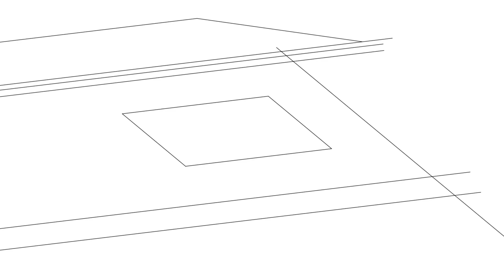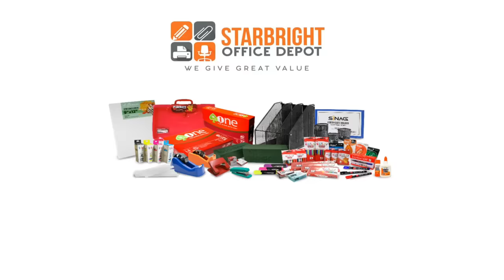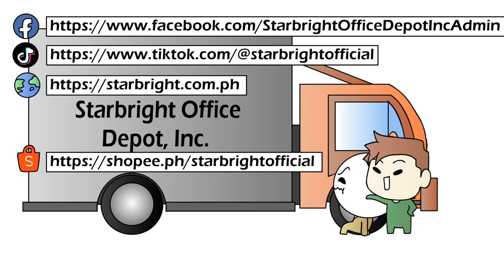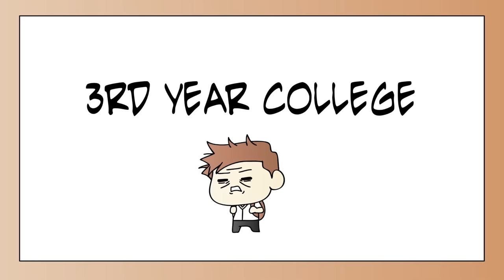College Life 3 (Christmas Break) | Pinoy Animation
HAPPY NEW YEAR SA INYONG LAHAT!!

Maraming salamat nga pala sa STARBRIGHT OFFICE DEPOT, INC. sa pagsponsor sa video na to. Kung may iba pa kayong tanong regarding sa company nila, heto ang mga links sa kanilang social media accounts.

Alam ko may mga prof na ayaw talaga magbigay ng gawain every christmas break kasi una, ayaw rin nila magcheck ng maraming plates o kung ano pa man pagbalik ng pasukan. At pangalawa ay wala rin silang choice kung hindi maghabol. So kung ganon ang case, eh ok na ok sakin yon. Ang kaso kasi may mga prof talaga na nang iinis lang. Yung tipong may mindset na "naranasan namin to dati, ngayon danasin nyo rin". Yung kahit di naman naghahabol ng gawain, magbibigay parin kasi trip lang.
Bata ka ba sir/maam?

Alam nyo may madalas lang ako pag isipan nung college  tuwing nagpupuyat. At yun ay ang… Sino ba kasi nagpangalan sa plates ng plates? Pwede namang “super duper architectural ultimate mega wooaaahhh drawings” para di nakakalito kumpara sa plates. Pag naririnig kasi yan ng ibang tao ang palaging sinasabi “ay HRM student ka? hugas plato?” at least kung “super duper architectural ultimate mega wooaaahhh drawings” mas magegets nila.
Halimbawa may ibang taong nakikinig sa usapan nyo ang maririnig nila ganito:
Friend: “pre nakagawa ka na ng super duper architectural ultimate mega wooaaahhh drawings”
Me: “di pa nga eh. pero mamaya gagawa na ako ng super duper architectural ultimate mega wooaaahhh drawings”
Ibang tao na makakarinig: “ay arki student to”
Oh diba!. oh diba ang random.
Another thing is yung rizal subject sa 5th year. Gaya nga ng nasabi ko kanina, Alam ko kung bakit natin kailangan pag aralan ang buhay at akda ni rizal pero para ilagay sa huling sem ng 5th year kung san nakasalalay ang paggraduate namin? ohmygod! Buti sana kung madali lang ang subject na yan. Ay nako! Hindi kaya madali aralin ang buhay ni rizal. Kung ilan sila sa pamilya, kelan sya umalis papuntang eyuropa, kelan sya nagpatuli, ilan naging chix nya , etc. Tapos idagdag mo pa yung noli me tangere at el  filibusterismo. Andaming malalalim na salitang kailangan mo pag effortan iresearch dyan bago mo maintindihan gaya ng naghugusan, kahambal-hambal, hungkag, pinagtiyap, mamatnugot.. etc ..lalo tong etchetera! ano meaning nyan? Dejk.. Oh diba, mas matindi pa nosebleed ko dito kesa sa English.. Ngayon ang swerte ng mga kabataan kasi ipinalabas yung maria clara at Ibarra. Sobrang laking tulong nya kasi mas madali maintindihan in a form of drama, puro nga lang sila mga hashtag filay filay.
Ayun lang, andaldal ko na nga sa video tapos andaldal ko pa dito. Bye!!

➡️ follow her on Instagram: Instagram.com/chillpeachart